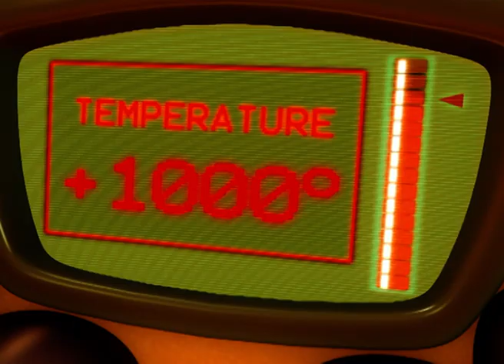🇺🇸 Adiboo Adventure: Mission Earth 🌎 FULL EPISODE - S1, EP19 What's a volcano?